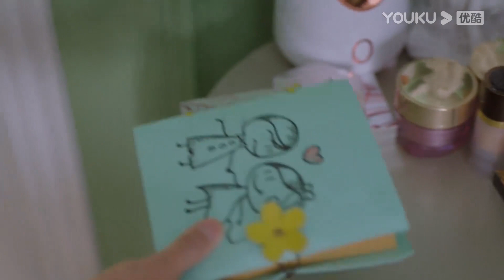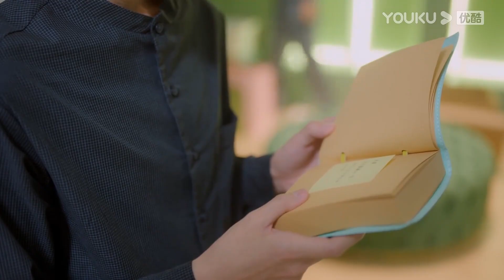FIN | รอคอยเวินโหรวกลับบ้าน ถึงขั้นยอมทำงานที่บ้านกันเลย | ไดอารี่ของเวนเดอเรลล่า | YOUKU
ยินดีต้อนรับผู้ชมในเขตประเทศไทย ญี่ปุ่น เกาหลี อินโดนีเซีย เวียดนาม มาเลเซีย สิงคโปร์ ฟิลิปปินส์ เขตปกครองพิเศษฮ่องกงแห่งสาธารณรัฐประชาชนจีน เขตปกครองพิเศษมาเก๊าแห่งสาธารณรัฐประชาชนจีน และเขตปกครองพิเศษไต้หวันแห่งสาธารณรัฐประชาชนจีน ย้ายไปรับชมซีรีส์ที่แอป YOUKU International ยินดีต้อนรับดาวน์โหลดแอปพลิเคชัน YOUKU International ไม่ว่าคุณจะอยู่ที่ไหน คุณสามารถเพลิดเพลินกับซีรีส์ "ไดอารี่ของเวนเดอเรลล่า" ทุกตอนพร้อมคำบรรยายหลายภาษา สมัครสมาชิกแอปพลิเคชัน YOUKU International เพื่อรับชมซีรีส์ก่อนใคร

★รับชมทางแอป YOUKU International ทุกวันพุธ-พฤหัสบดีเวลา17.00น.สมาชิกแอปรับชมได้ 2 ตอน หลังจากนั้นทุกวันศุกร์เวลา17.00น.รับชมได้วันละ 1 ตอนก่อนใคร ผู้ชมทั่วไปทุกวันพุธ-เสาร์เวลา17.00น.รับชมได้วันละ 1 ตอน
★นักแสดงนำ：ซ่งเหยียนเฟย/อวี๋เหมิงหลง/หลิวเจีย/ฝานจื้อซิน/หวังเชียนกั่ว/ซุนอี้หราน/หยางอวี่ถง/หยางจืออิ๋ง/หูเหวินเซวียน

ไดอารี่ของเวนเดอเรลล่า Wenderella's Diary：ซ่านเหลียง (แสดงโดย อวี๋เหมิงหลง) ผู้ก่อตั้งแอปหาคู่ที่มีชื่อเสียงและเวินโหรวนักออกแบบรองเท้าส้นสูง (แสดงโดย ซ่งเหยียนเฟย) ในสายตาของทุกคนพวกเขาคือเจ้าชายและเจ้าหญิงที่ทั้งหล่อและสวย
หลังจากการแต่งงานอย่างไม่เต็มใจของเวินโหรวหญิงสาวที่ทั้งสวยและเพรียบพร้อม โชคชะตากลับเล่นตลก ซ่านเหลียงค้นพบตัวตนที่แท้จริงของเธอ แต่ซ่านเหลียงเลือกที่จะไม่ละทิ้งเธอและหลังจากผ่านความยากลำบากมาทั้งหมด พวกเขาทั้งสองตัดสินใจที่จะซื่อสัตย์ต่อกันและตกหลุมรักกันอีกครั้ง